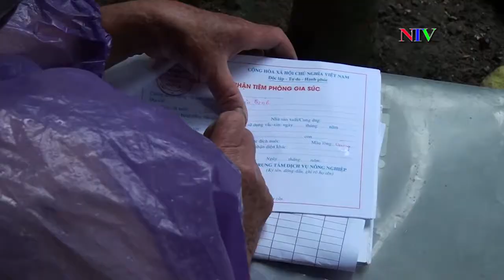Thị trấn Ngọc Lặc phấn đấu hoàn thành công tác tiêm phòng đợt II năm 2021